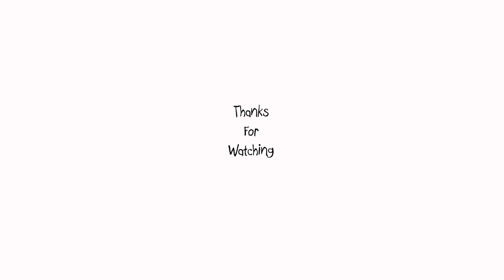Sculpting a Prairie Dog head!